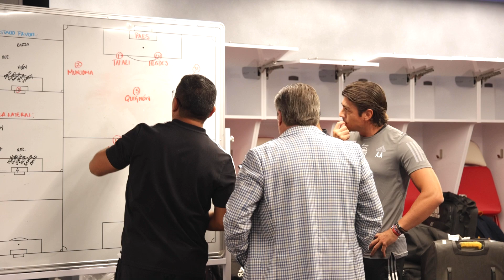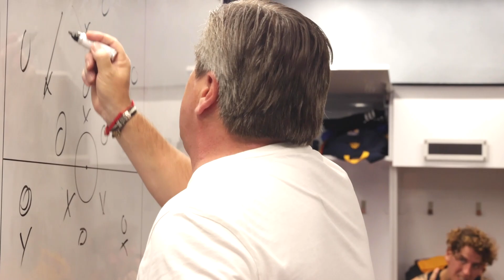🎥 𝗩𝗹𝗼𝗴 | Tigre Tour y triunfo en Dallas 😎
Nueva edición del Tigre Tour y nos enfrentamos al FC Dallas, encuentro donde Chuy Garza marcó su primer gol con el equipo, en el que Vigón y Flo' también se hicieron presentes.